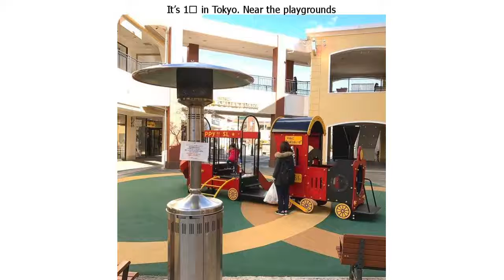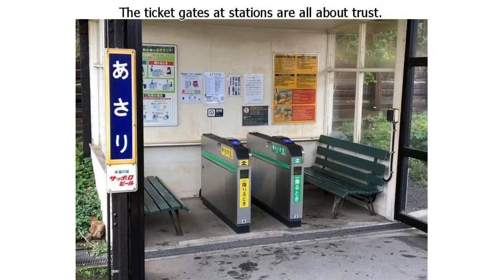19 Things in Japan That Seem Either Wild or Genius but Definitely Not Boring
19 Things in Japan That Seem Either Wild or Genius but Definitely Not Boring

Everyone knows that Japan is one of the most technologically advanced countries and that the general population has a very high level of education. The lifestyle of the local people and their traditions have an influence on how Japan appears to outsiders. In this country, you can try the most unusual foods, see how well-thought-out customer service is, and experience how high the level of safety and mutual trust is.